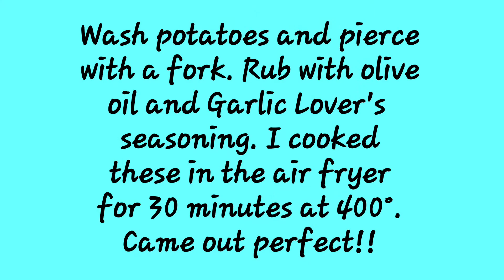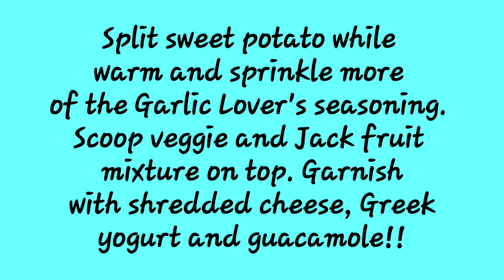FoodieFriday | BBQ Jackfruit stuffed sweet potato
Welcome back!! Thanks for taking time to visit again. This is a space where we cultivate better health through herbalism , intentional wellness and self-healing!!

tgif It's FoodieFriday and this is a super super easy recipe packed with lots of good stuff to intentionally feed and fuel your body!! This covid mess has got me snacking on stuff I KNOW I'm not supposed to eat (rolls eyes) so I'm working on getting back on track to avoid any processed and white carbs like rice, noodles and bread. You can top this with any number of toppings but I chose Greek yogurt and guac to get some healthy fats in for the day.

I also offer herbal and wellness products through my online store. Take a look and let me know if you have any questions. I love to answer questions!!

//WENDY

Hey everybody!! I'm really excited to share the information I've obtained during my wellness journey. I have chronic illness that has impacted my life. It has taken numerous trial and error attempts to figure things out. I wish I would have had a health mentor that could have given me some tips on how to get to where I am quicker so. that's my plan with this channel. I want to mentor and educate you. I'm going to show you the good, bad and ugly of chronic illness. Some days are good. Some days are horrible. I'm taking you through it all so we can build a community to lean on, learn from and smile with when we need it most.